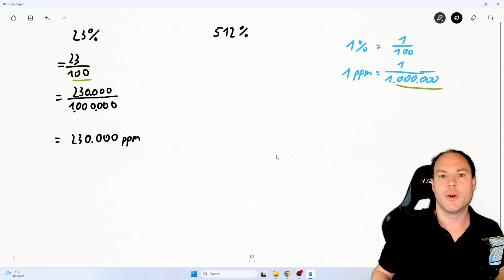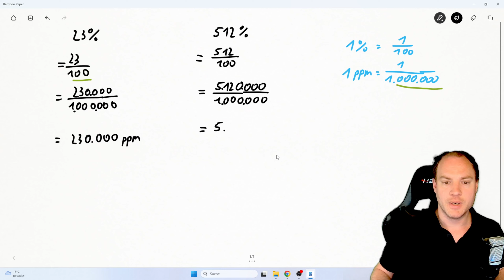So einfach geht es: Prozent in ppm umwandeln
Wie kann man eine Prozentangabe in eine Prozentangabe umwandeln? Genau dies zeige ich dir in diesem Video mit zwei Beispielen.